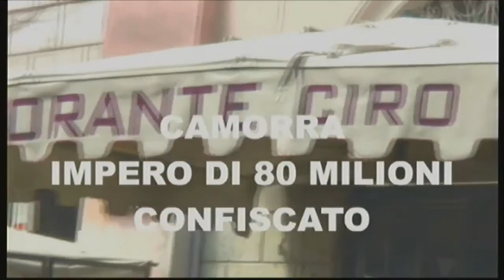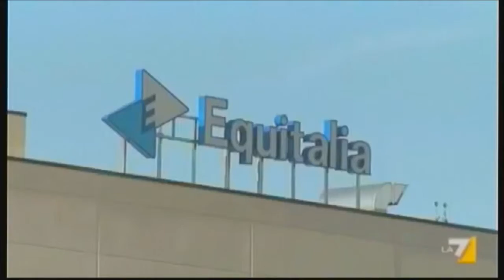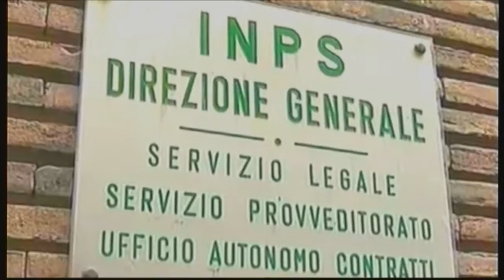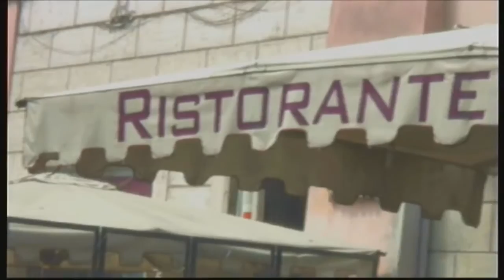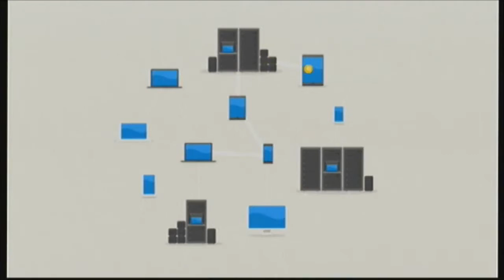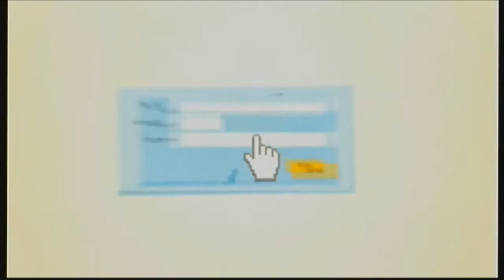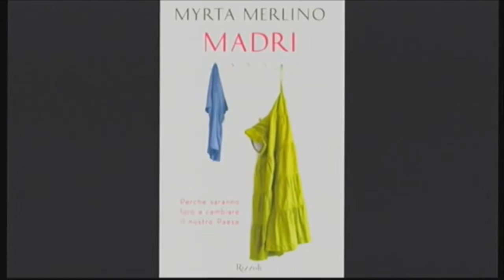Tg del 5 maggio 2016. Edizione delle 12.30